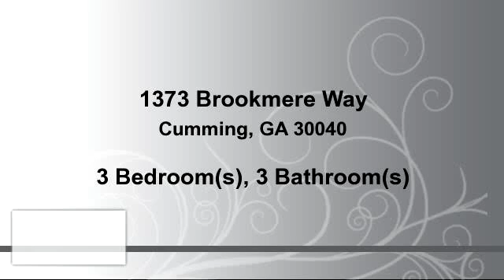Residential for sale - 1373 Brookmere Way, Cumming, GA 30040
Welcome Home!This is a 10 & is priced lower than even the smallest SQ footage new home.Cedar shake & stone front with 2 car garage.Some outstanding features include open floorplan, DR w/trey ceiling,spacious LR,kitchen w/ espresso stained shaker cabinets,SS apps,stone/glass/travertine backsplash,island,huge breakfast area,all bdrms have cathedral or vaulted ceilings,loft or workout area w/ inset wall plus a 4th room upstairs(Bonus)that can almost serve as a br,laundry up,mstr w/ trey ceiling, mstr bath w/ sep tub & shower, double sinks & spacious vanity, walk in closet.

Bedrooms: 3
Bathrooms: 2 full and 1 half Bathrooms
Square Feet: 1792
Price: $195,000

09/05/2016 08:12:02 am

Last modified: